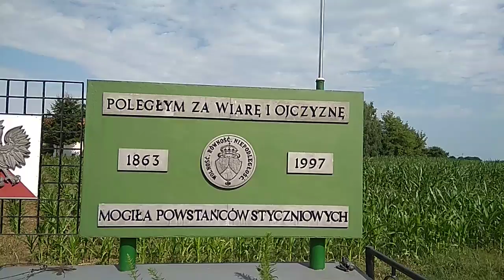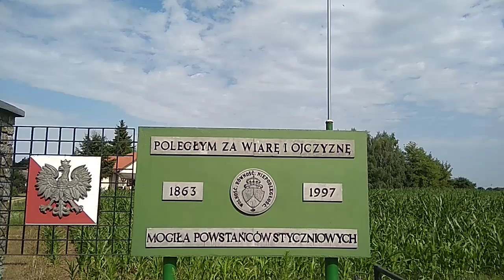Mogiła Powstańców Styczniowych w Andryjankach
"Okolice Bociek często były miejscem przemarszów i stacjonowania powstańców. Latem 1863 roku chłop Teodor Seguta z Żurobic, jako żandarm powstańczy, werbował w tym rejonie ludzi, zbierał z dworów buty i inne zaopatrzenie. Na przełomie sierpnia i września w lesie andryjańskim Antoni Barancewicz przeprowadził zaciąg do oddziałów powstańczych młodych mieszkańców Hornowa i Tołwina. Pod Boćkami powstańcy zaatakowali transport eskortowany przez Rosjan, ale bez skutku".

Źródło: Zbigniew Romaniuk, "Boćki na Podlasiu", str. 169.

[Kopiowanie, rozpowszechnianie i udostępnianie za uprzednią zgodą Radosława Bajeny oraz z podaniem źródła]